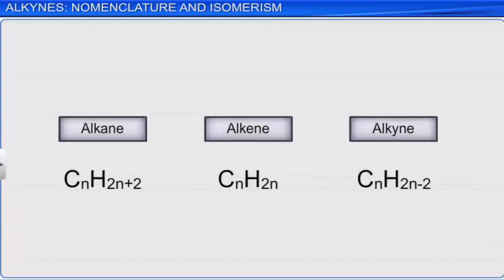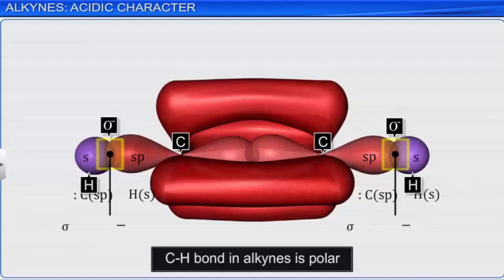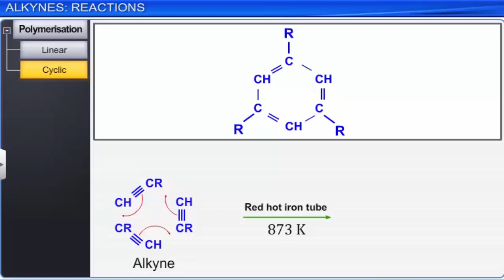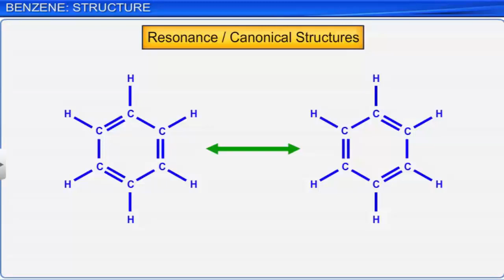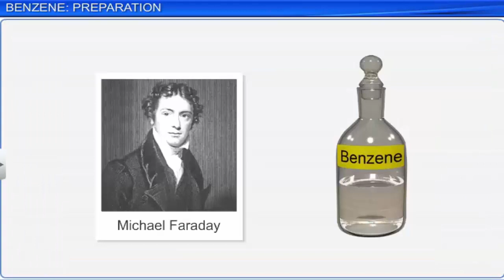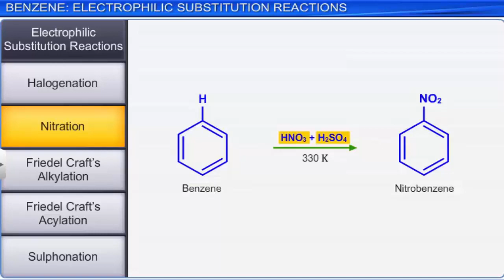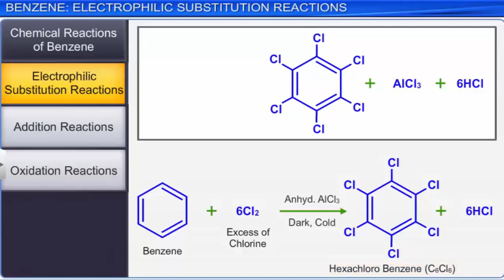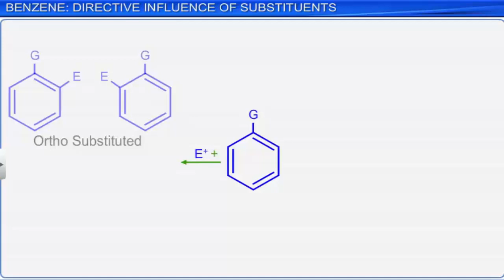CLASS 11, CHEMISTRY , Ch.- 13 , HYDROCARBONS , Part 2